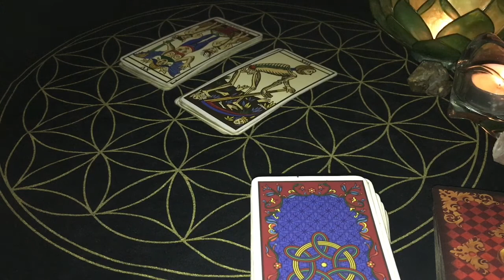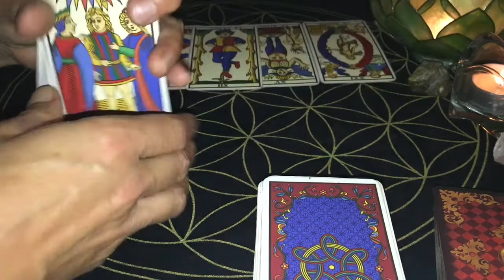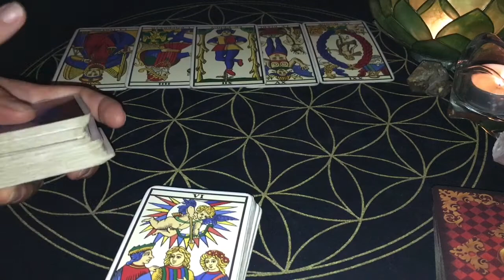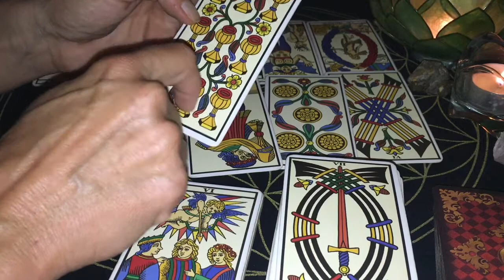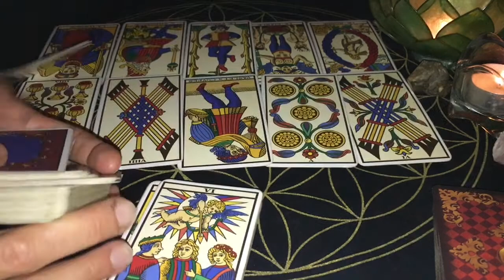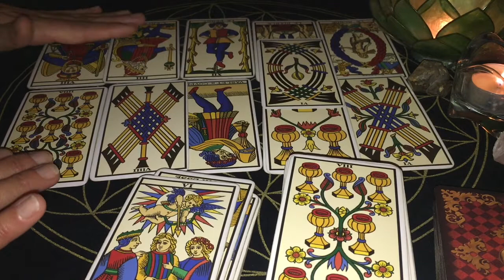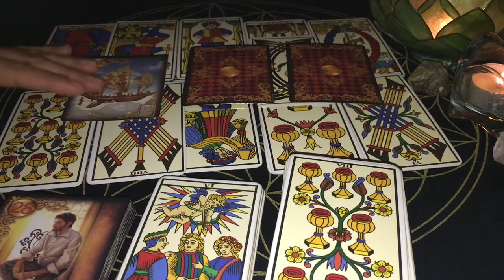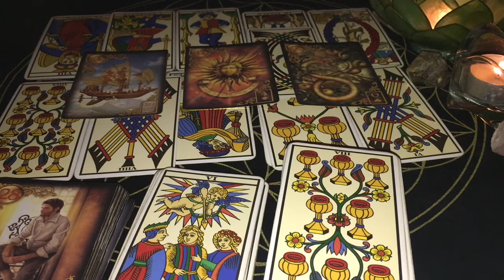LION ♌️ Novembre ☔️ Tentatives de destabilisation et médisances, vous êtes blindés en fait !!!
Horoscope du mois de Novembre 2021 pour les personnes des signes solaire, lunaire et ascendant  LION réalisé avec le Tarot de Marseille. En fin de tirage des précisions sont apportées pour chaque décan de votre signe solaire. Pensez à adapter le tirage à votre situation, il peut vous parler d'une manière générale comme vous apporter des messages sur un domaine particulier de votre vie (sentimental, amour, finances, professionnel, famille...)

Vous pouvez retrouver tous les tirages mensuels dans la playlist Taroscopes mensuels.

Si vous souhaitez des renseignements sur votre signe astro, calculer votre thème astral ou tout simplement mieux me connaître ou me contacter, rdv sur mon site asdepentacle.fr

Excellent mois de Novembre à tous !!!